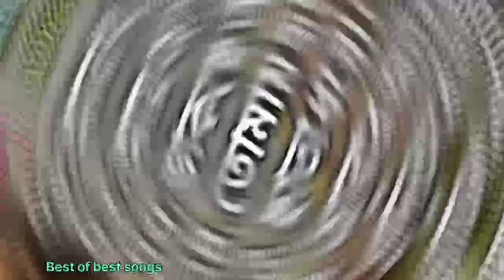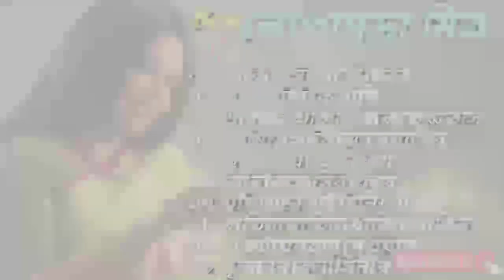Best of Lopamudra | লোপামুদ্রা মিত্র। lopamudra bangla nacher gan